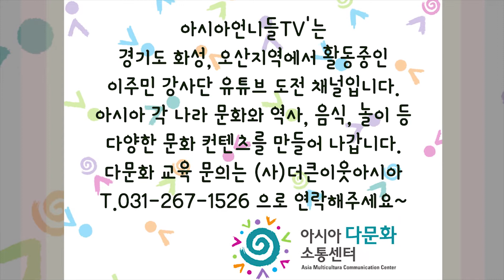[세계문화소풍] 22_여러나라의 추석명절::베트남,필리핀,러시아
아시아 각 나라에서 온 멋진 언니들과 함께 세계문화 소풍을 떠나요~
아시아언니들TV, 이번 방송에서는 세계 여러 나라의 다양한 추석명절 문화에 대해 얘기나눠 보았어요.
우리 아시아 이주민강사단의 유튜브 도전에 큰 응원의 박수와 함께 "좋아요", "구독" 꾹꾹~ 눌러주세요~~  ^o^

[아시아언니들TV]
아시아 언니들과 세계문화 소풍
- 22회: 여러나라의 추석명절
- 베트남, 필리핀, 러시아

'아시아언니들TV'는 경기도 화성,오산지역에서 활동중인 이주민 강사단 유튜브 채널입니다.
아시아 각 나라 문화와 역사, 음식, 놀이 등 다양한 문화 컨텐츠를 만들어 나갑니다. 다문화 교육 문의는 (사)더큰이웃아시아 T.031-267-1526 으로 연락해주세요~

[학교나 비영리단체의 교육 활용 원칙]
'아시아언니들TV'의 컨텐츠들은 학교나 비영리단체에서 공익적 목적으로 수행하는 교육에서 활용하는 것을 허용합니다.
다만, 아래 폼에 맞춰서 사용 주체와 용도 등 컨텐츠 활용에 관한 정보를 제공해주시면 됩니다.

[세계문화 소풍 전체 목록]
1회) 다양한 인사문화(1) - 우즈베키스탄,베트남,러시아
2회) 다양한 인사문화(2) - 일본,캄보디아
3회) 다양한 교통문화 - 일본,우즈베키스탄,캄보디아
4회) 다양한 옛이야기(1)  - 인도네시아,우즈베키스탄,베트남
5회) 다양한 옛이야기(2) - 필리핀,캄보디아,러시아,일본
6회) 다양한 반찬문화 - 베트남,우즈베키스탄,인도네시아,일본
7회) 다양한 실내놀이 - 일본,러시아,우즈베키스탄,베트남
8회) 여러나라의 전통의상 - 일본,우즈베키스탄,인도네시아,베트남
9회) 여러나라 직업이야기 - 일본,우즈베키스탄,베트남,러시아
10회) 여러나라 수도와 랜드마크 - 캄보디아,일본,필리핀,베트남
11회) 여러나라 결혼식문화 - 인도네시아,우즈베키스탄,베트남,일본
12회) 여러나라 입학식ㆍ졸업식문화 - 러시아,일본,베트남,필리핀,캄보디아
13회) 여러나라 세계문화유산 - 우즈베키스탄,일본,베트남,러시아
14회) 여러나라 세계자연유산 - 인도네시아,베트남,일본,캄보디아
15회) 추울 때 먹는 여러나라 음식 - 인도네시아,베트남,우즈베키스탄
16회) 여러나라의 전통가옥 - 캄보디아,인도네시아,베트남,러시아
17회) 여러나라의 전통시장 - 필리핀,베트남,일본,우즈베키스탄
18회) 여러나라의 위인(1) - 인도네시아,필리핀,베트남
19회) 여러나라의 위인(2) - 러시아,일본,베트남
20회) 여러나라의 국기 - 우즈베키스탄,일본,베트남
21회) 여러나라의 예술인 - 우즈베키스탄,베트남,일본
22회) 여러나라의 추석명절 - 베트남,필리핀,러시아